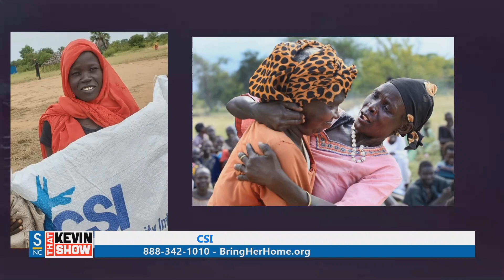20230603 - @thatkevinshow2023 - Seg 4 - @CSI_humanrights EndingHumanTrafficking in our time!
@CSI_humanrights EndingHumanTrafficking in our time!